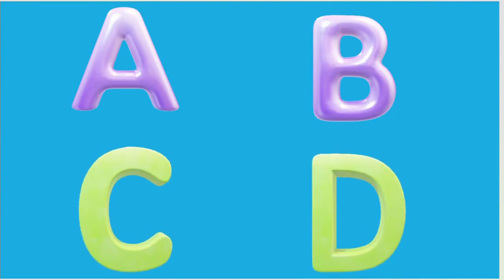ABC Song - Alphabet Song For kids | Smart Learning With Fun For Kids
Animals Sound
Animals Name
Animals Voice
Animals song